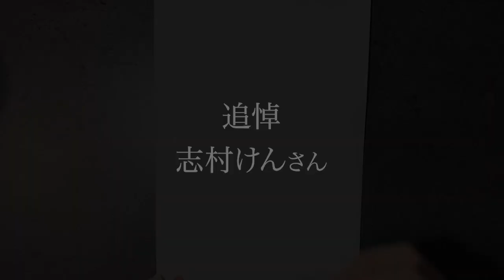追悼 志村けんさん